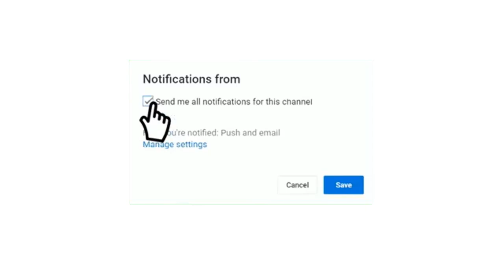معلومات عن مباراة الترجي التونسي والاتحاد الليبي